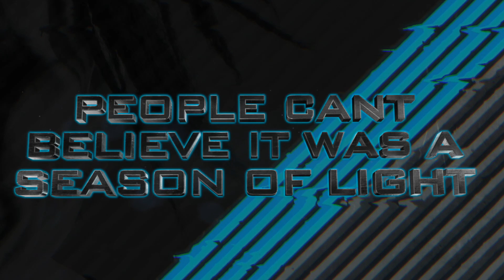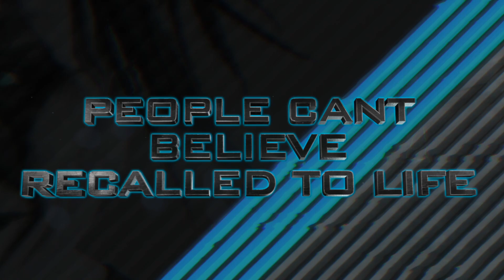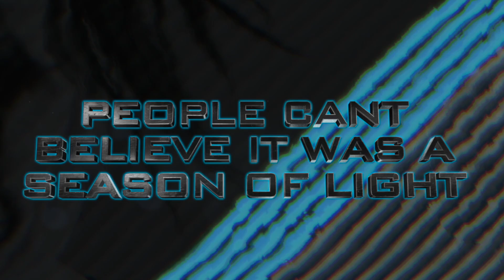Recalled To Life - Dutch Master (Lockdown Remix) [Lyric Video]